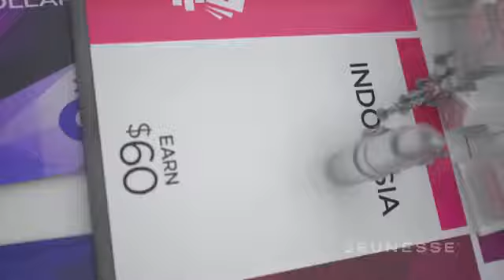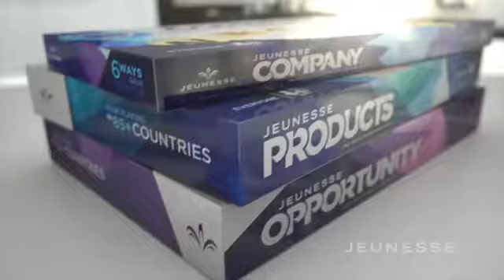JEUNESSE GLOBAL MONOPOLY INDONESIAN